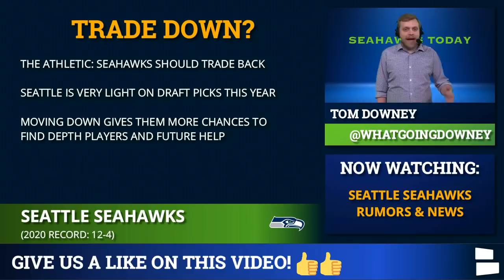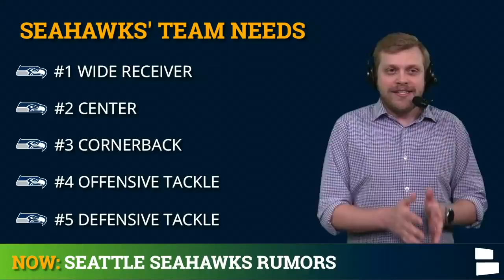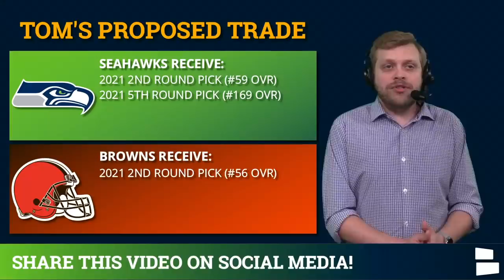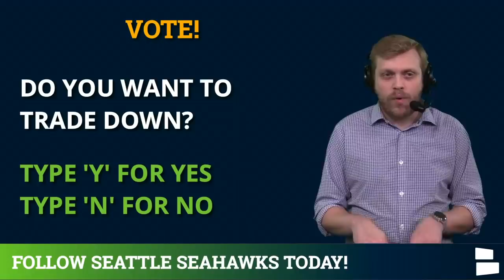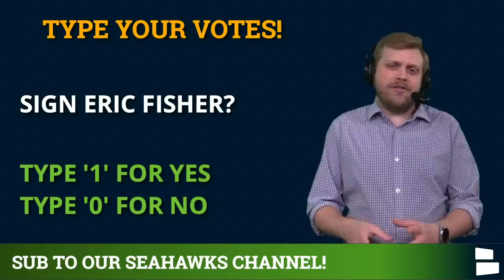Seahawks Rumors: NFL Draft Trades For Seattle? Julio Jones Trade? Sign Eric Fisher & D’Onta Foreman?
Seattle Seahawks rumors today hit all the major topics: Seahawks free agency, the 2021 NFL Draft and Seahawks trade rumors. Will Seattle move down in the NFL Draft? Could they sign either Eric Fisher or D’Onta Foreman. And what is this AWFUL Julio Jones trade idea?

Chat Sports will have EVERY pick of EVERY round LIVE!

The 2021 NFL Draft is nearly here, although the Seattle Seahawks will likely have to wait an extra day with no first round pick. In fact, with only 3 picks this year, should Seattle trade down from their current pick (#56 overall) to help add extra draft picks? Seattle Seahawks today host Tom Downey is a big fan of that idea, offering up several NFL Draft trade ideas the Seahawks could make in Round 2.

Seahawks Rumors also include 2 potential free agency signings: Eric Fisher and D’Onta Foreman. Fisher is just an idea, but a sensible one from Sports Illustrated. Foreman, meanwhile, is actually working out for the Seahawks.

Seahawks Rumors Today:
- Trade Down in 2021 NFL Draft?
- Julio Jones Trade?
- Sign Eric Fisher?
- Sign D’Onta Foreman?

Do us a favor & answer these questions in the COMMENTS:
Do you want to trade down? Type ‘Y’ for Yes and Type ‘N’ for No
Sign Eric Fisher? Type ‘1’ for Yes And Type ‘2’ for No
Trigger Tom in the Comments with bad trade ideas! -